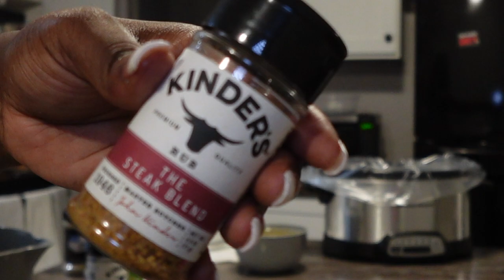SUNDAY DINNER VLOG! | Stew Beef, Mac & Cheese, Rice, etc! | First Sunday In My New House!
Amazon Storefront: